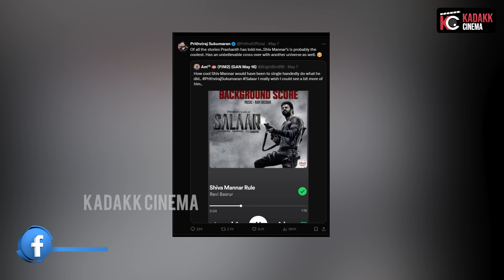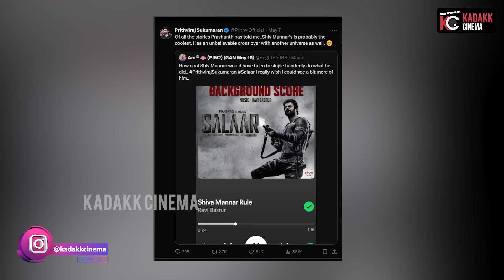KGF3 X SALAAR 2 | Prashanth Neel Cinematic Universe | Kadakk Cinema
Credits :

Content by - Vinod N Kumar
Editing & Thumbnail - MNJ Pictures